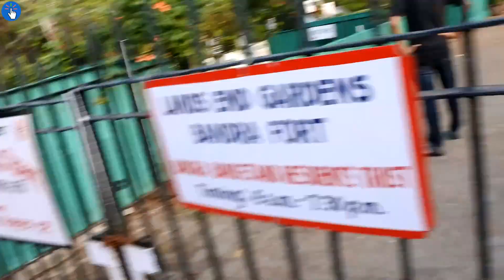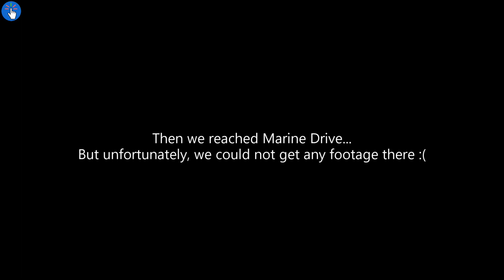MUMBAI VLOG - TAJ HOTEL where 26/11 Attacks Happened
Hey everyone, this is a vlog I made while I was in Mumbai for a project work. Hope you will like this one.